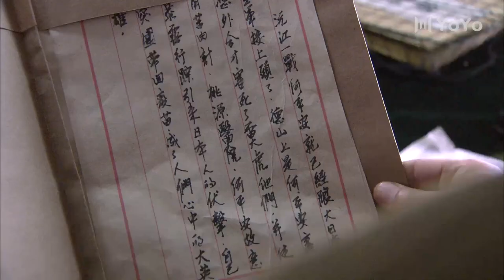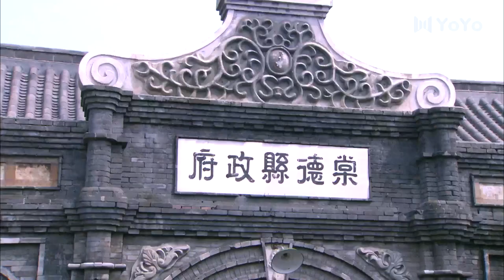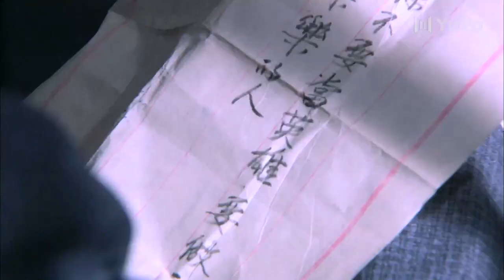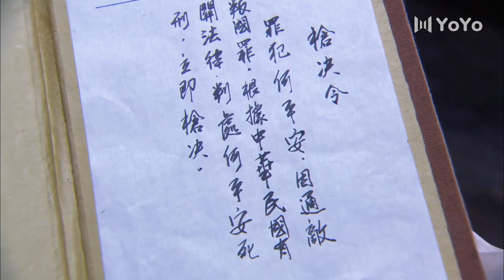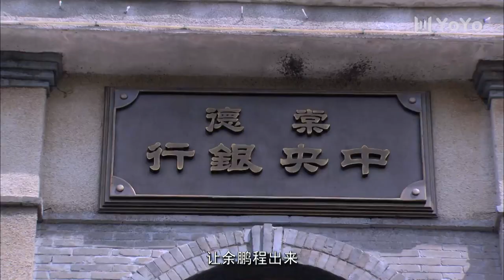抗戰榮耀32 | 鍾漢良攜手王力可演繹孤膽英雄，與潛伏特務展開連番鬥智斗勇 | 主演：鍾漢良、王力可、楊爍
➡简介：该剧讲述了1943年常德保卫战爆发前夕，小警察何平安为了常德的百姓安危，与潜伏的日本奸细展开连番的斗智斗勇，最终在巷战中牺牲的故事。